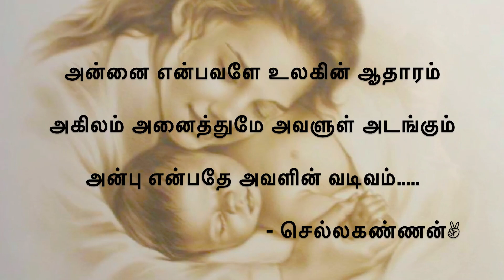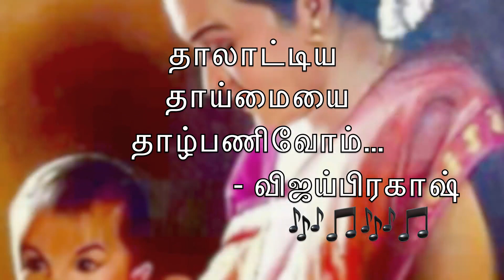Karpoora Bommai Ondru - Flute Instrumental By Vijay Prakash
Dear Friends I'm So Happy To Sharing My Another Performance 😍
This Song Is One Of The Sweetest Lullaby Composed By
Maestro Ilayaraja Sir 🎼🎼🎼🎼🎼🎼🎼🎼🎼🎼
Keep On Hearing And Enjoy 😀😀😀
Share Your Valuable Thoughts In The Comment Section 😊😀😄😊☺️🙂